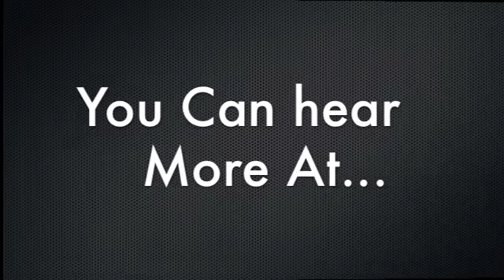The Mind Tech Podcast: Episode 12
Lightweight Linux

Hosted by Gareth Davies and Joe Ressington

The Mind Tech Podcast is your weekly dose of tech, privacy, security and conspiracy.

Each week we'll talk about the very latest tech news and the continued threats to internet freedom.